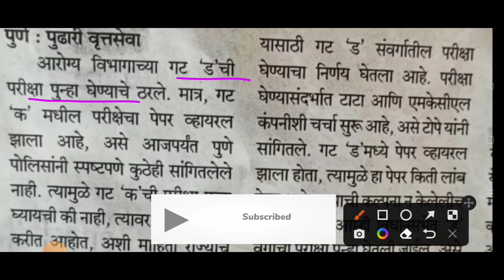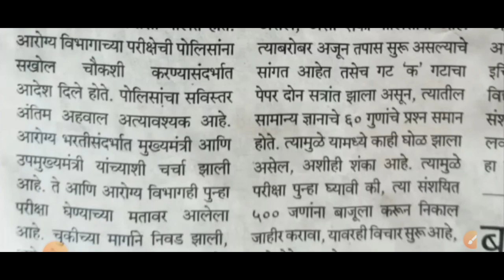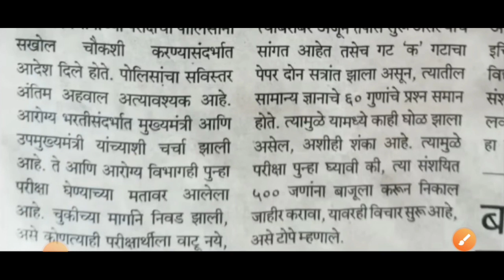आरोग्य विभाग गट ड परीक्षा या कंपनी मार्फत होणार | गट क निकाल प्रसिद्ध होणार | Arogya Vibhag exam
नमस्कार मित्रांनो...